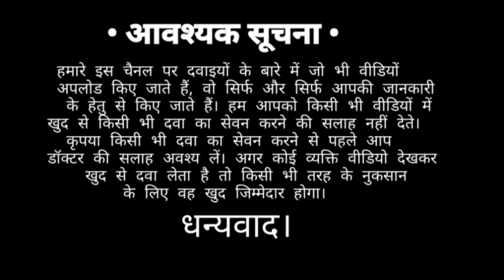Himalaya Liv 52 Syrup | Liv 52 syrup ke fayde | Liv 52 syrup kis kaam mein aata hai | Drx Pranjali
Hello Friends Welcome To Back Our YouTube Channel Today We Are Discussing About Himalaya Liv 52 syrup uses, Dosage, Side-effects and Precautions In Hindi

Liv 52 Syrup benefits, Dosage, Side-effects and Precautions In Hindi

• Note :- Consult your doctor before taking this medicine